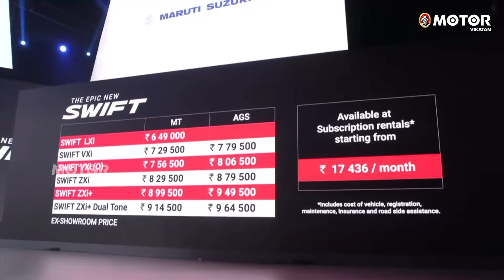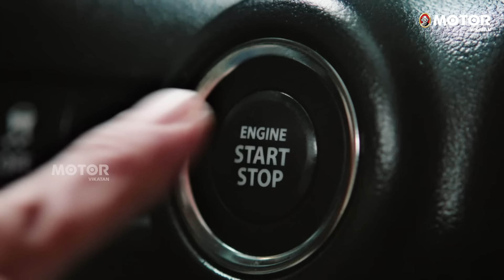2024 Maruti Suzuki Swift: 3 கிமீ எக்ஸ்ட்ரா மைலேஜ்! ரூ.6.49 லட்சத்தில் இருந்து ரூ.9.64 லட்சம் வரை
In the latest iteration of the Swift, MarutiSuzuki has made a significant change under the hood. Unlike its predecessor, which packed a 4-cylinder 1.2-liter petrol engine, the new Swift comes equipped with a refined 1.2-litre, 3-cylinder engine dubbed the Z12E.

While the power and torque figures have seen a reduction, the trade-off is an impressive boost in mileage efficiency. This means you can now go farther on the same tank of fuel, making it a win-win for Swift enthusiasts looking for more economical rides

Video Credits:
Voice Over: Vales
Video Editor: Shyam Kumaran
Executive Producer: Thulasidharan TJ
Thumbnail Artist: TJ